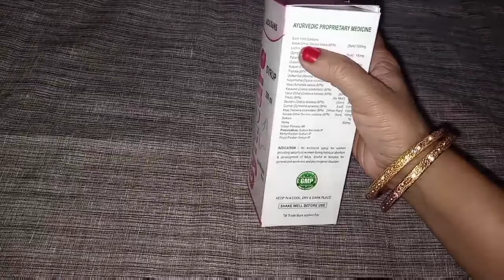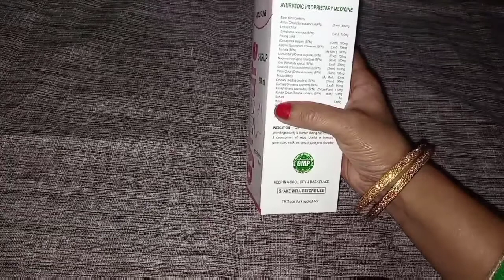gynicure syrup ke benefit ayurvedic medicine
beauty care cosmetics